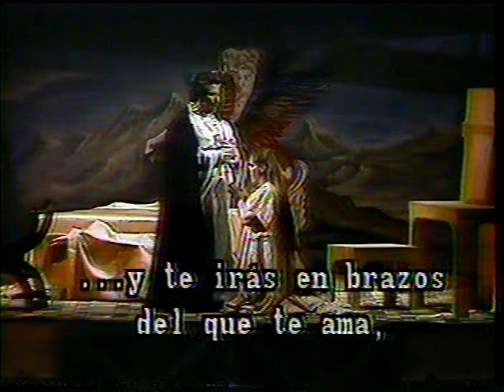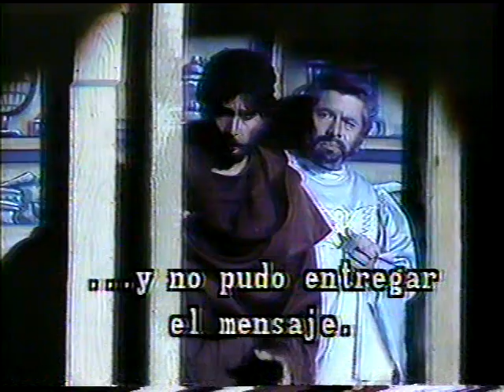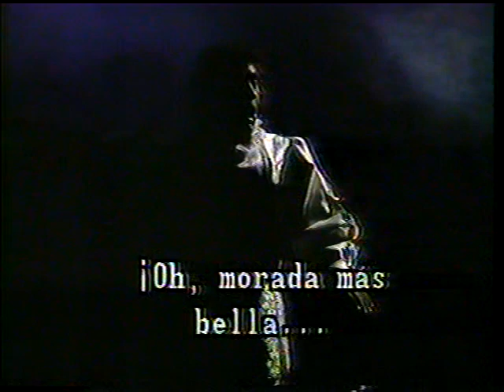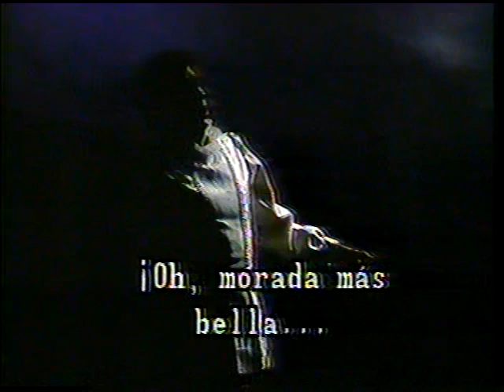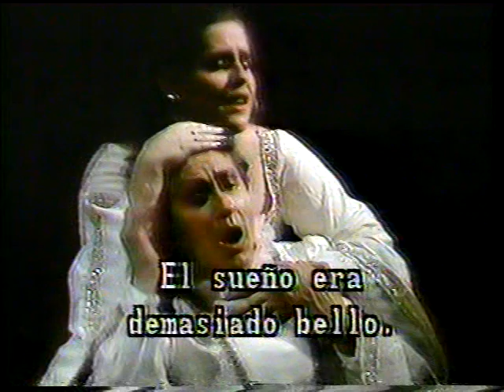Charles Gounod. ROMEO Y JULIETA. INBA 1987. Elenco alternativo 5/5 final.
Grabado por el Canal Once en el Palacio de Bellas Artes de la Ciudad de México. Orquesta y coro del Teatro. Elenco. Director concertador: Enrique Diemecke. Director de escena: José Antonio Alcaraz. Escenografía: Joaquín Reza. Vestuario: Edith Juárez. Coreografía: Raquel Vázquez. Director del coro: Edilberto López. ROMEO: Ignacio Clapés. JULIETA: Conchita Julián. MERCUTIO: Fernando López. GERTRUDIS: Margarita González. STEFANO: Rosa María Diez. FRAY LORENZO: Rogelio Vargas. CAPULETO: Óscar Sámano. TEBALDO: Jorge Valencia. BENVOLIO: Carlos Pascual. GREGORIO: Ricardo Santín. DUQUE DE VERONA: Manuel Gómez. FRAY JUAN: Juan Sotres. Conductor: Rogelio Gómez. Invitado: Enrique Barrios. Director de cámaras: Julián Gómez. Producción para televisión: Manuel Yrizar.